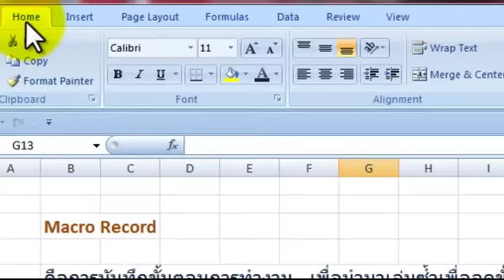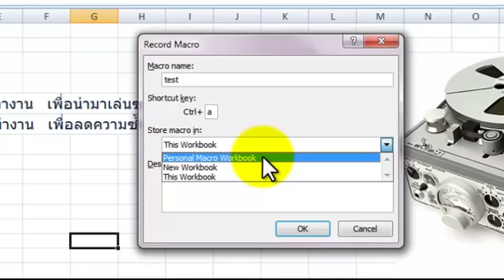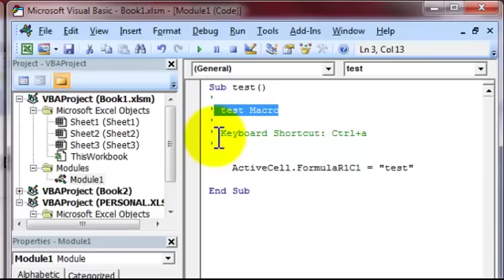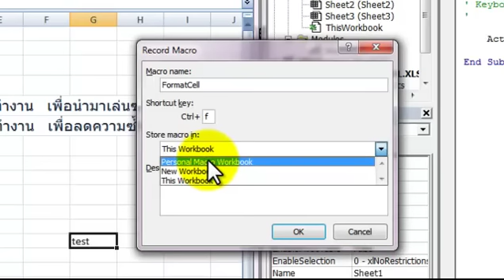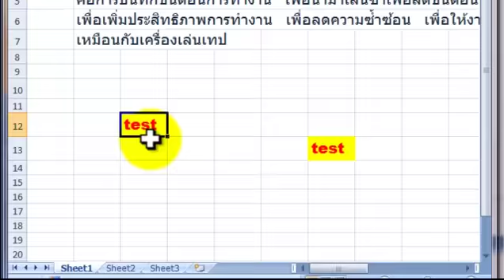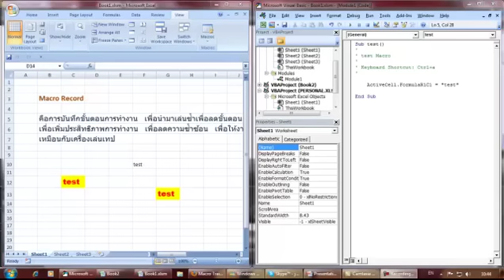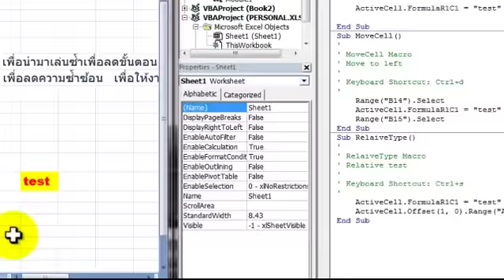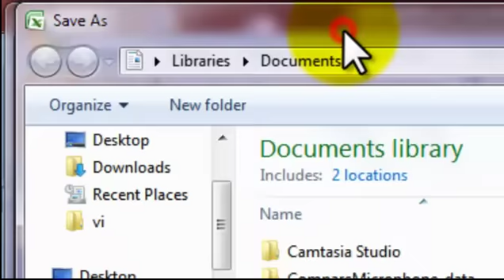Excel สนุก: Macro Record แบบง่ายๆ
การทำ Macro Record ใน Excel ไม่ยาก และช่วยลดงานของคุณได้อย่างมาก